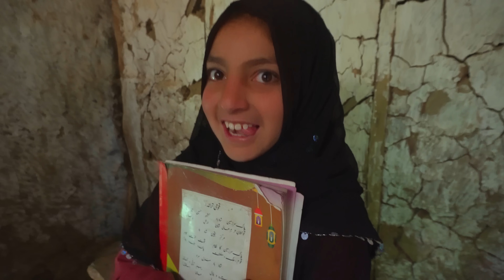Unveiling the hidden charms of Upper Neelum Valley | Neelum Valley Series EP02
Join us as we explore the hidden charms of Upper Neelum Valley in this episode of the Neelum Valley Series. From stunning landscapes to local culture, discover the beauty of this breathtaking destination!

00:00 Introduction
00:41 Introduction
02:41 Upper Neelum Village
03:44 Walk in the village
05:27 Culture
09:31 Walk in the village
11:13 School
15:47 Hotels